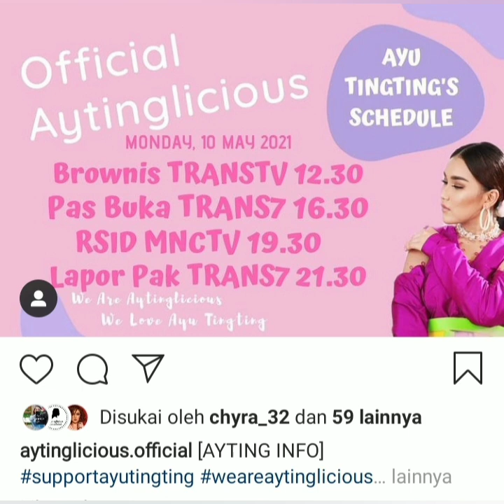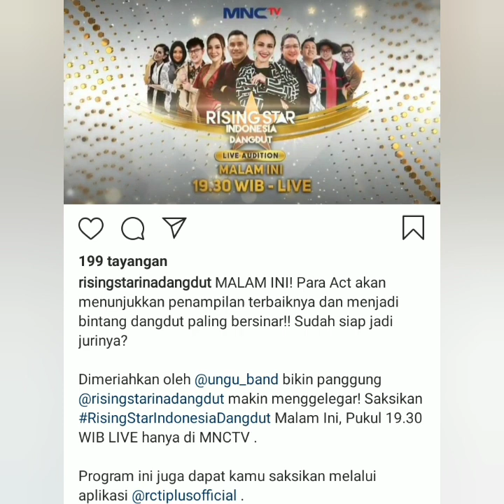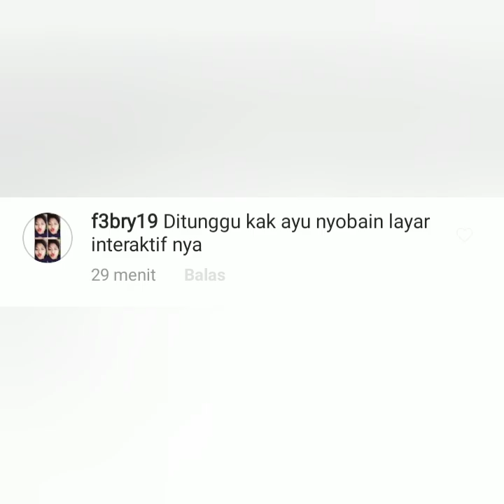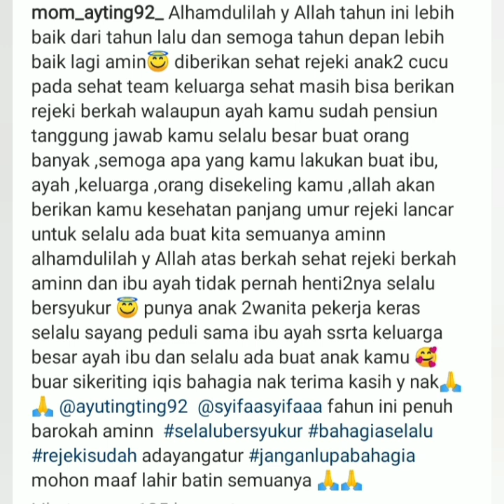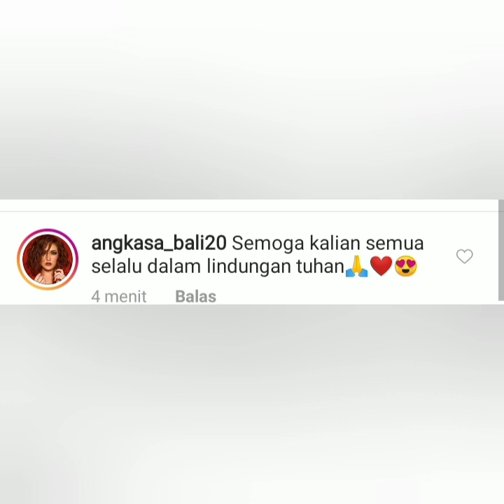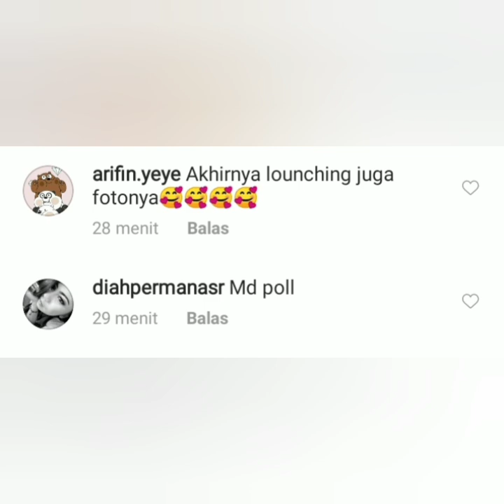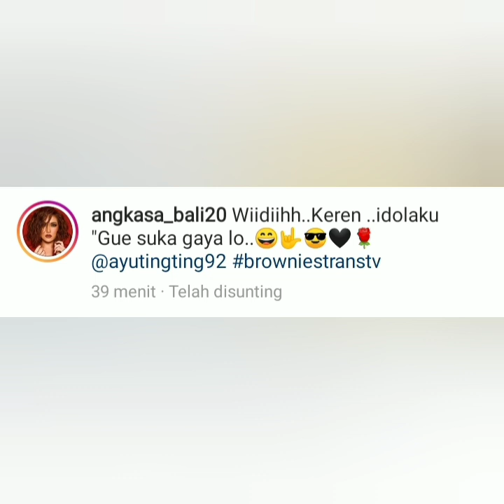4 Info terbaru, ayutingting vs pasha unggu serta Ivan Gunawan ada di acara ini. Catat jam tayangnya